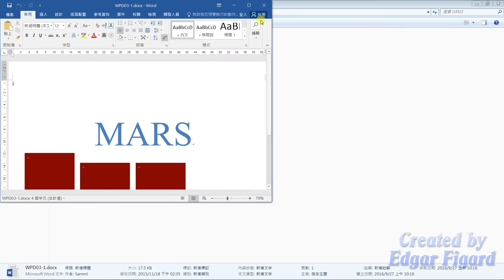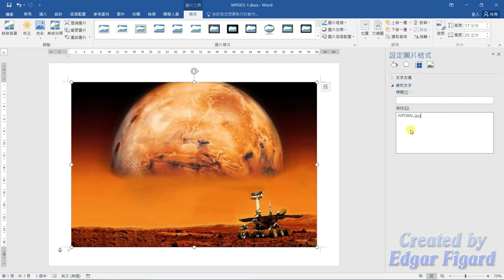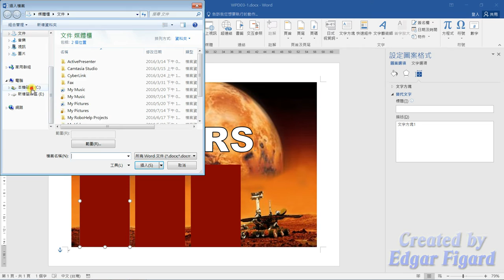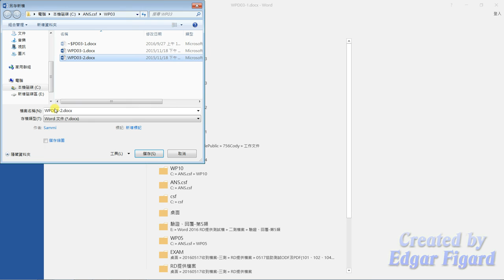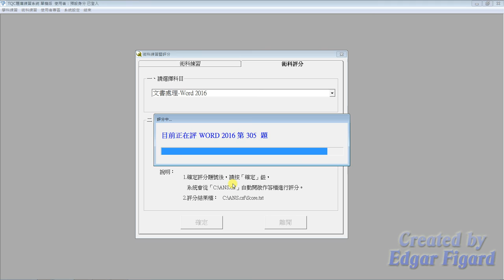TQC Word 2016動態解題示範 - 305 火星大逼近